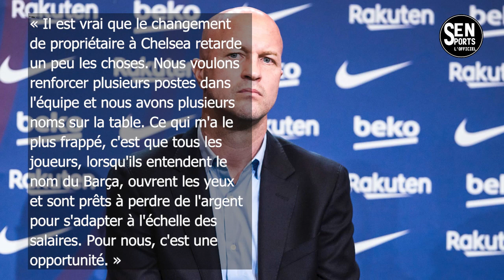🔴Dernière OFFRE du Barça pour Raphina !